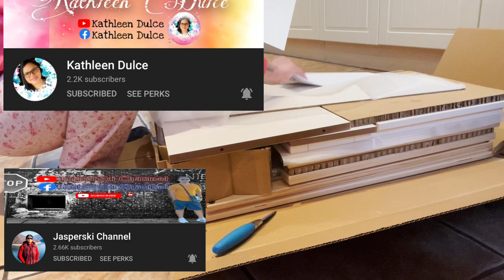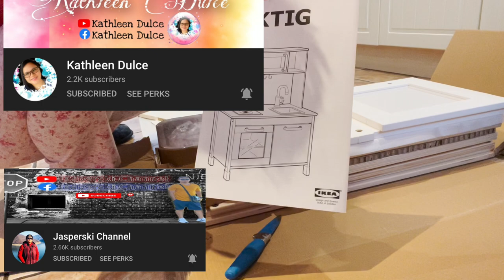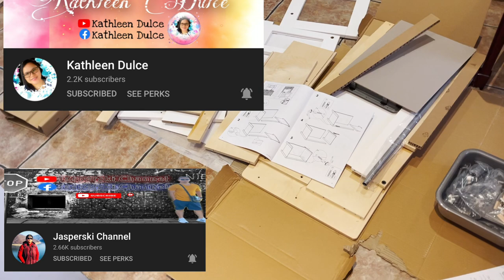SURPRISE FOR LUNA | THANK YOU FOR THE LOVE 💗